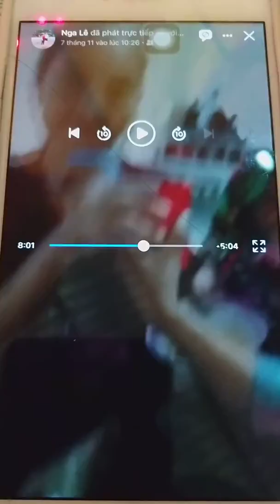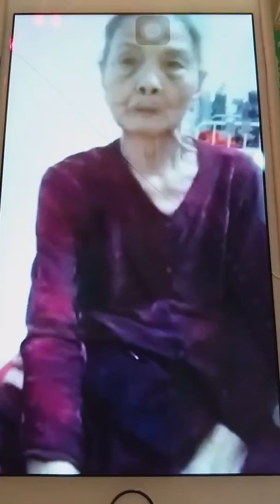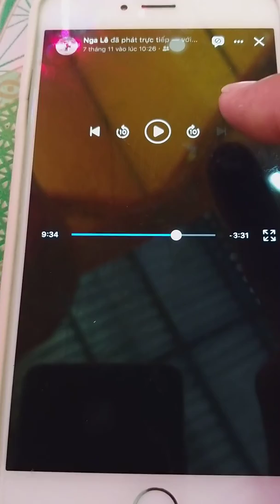Nhớ ngoại lắm ngoại của con ơi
Nội Dung Clip:
  - Đám tang ngoại
Ngoại mất ngày 29/11/2019
Từ trần lúc 3h00
Hưởng thượng thượng thọ 90 tuổi
An táng tại đất nhà: ấp mỹ chánh, xã hiệp hưng, huyện phụng hiệp, tỉnh hậu giang
  • Bản quyền thuộc về Win Star Gaming
  • Copyright by Win Star Gaming